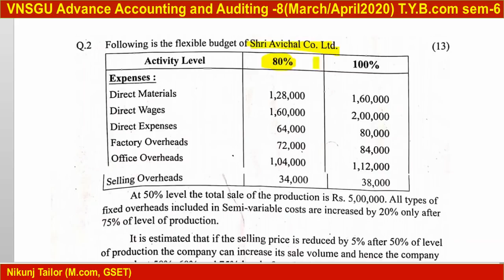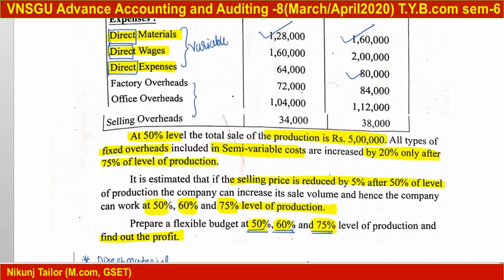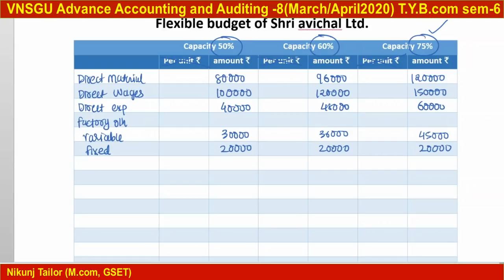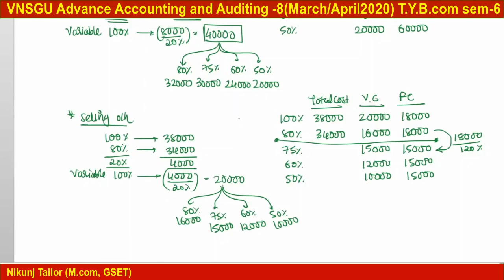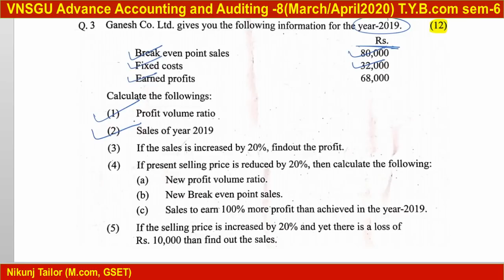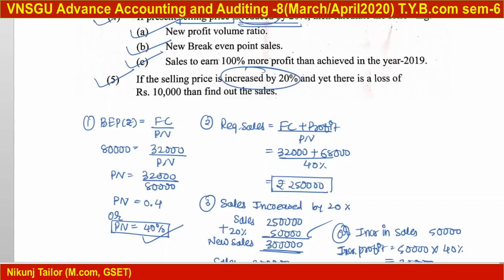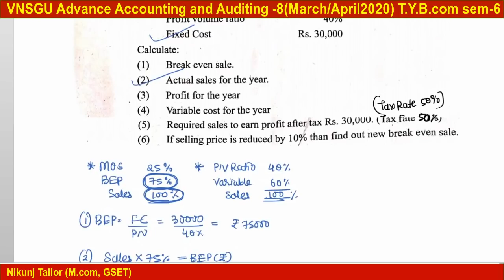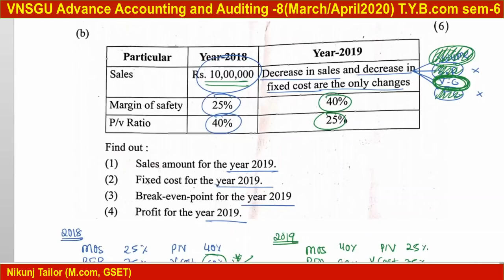Accounts T.Y.B.com sem-6 | March/April 2020 paper solution P-2 | VNSGU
LEVEL UP coaching
Education